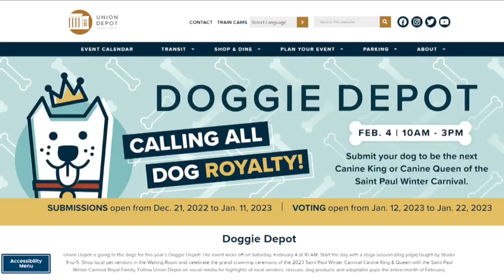Canine royalty have been named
The Doggie Depot king and queen were recently voted top dogs ahead of the big event at Union Depot this weekend. They are Queen Lucy, a 3-year-old Husky mix, and King Rio, a 2-year-old Shih Tzu.